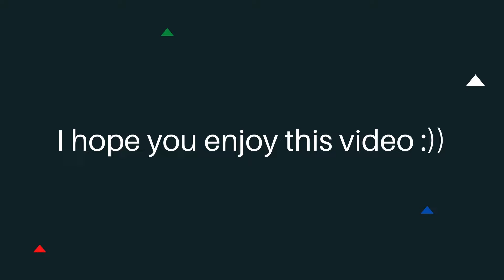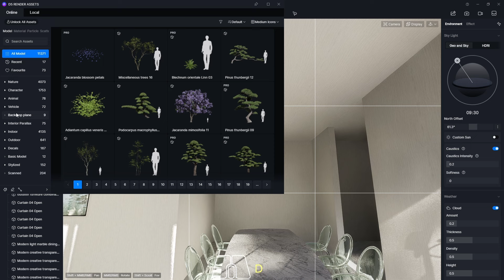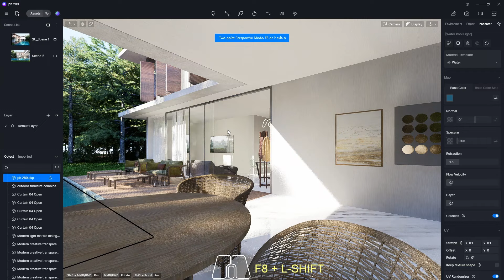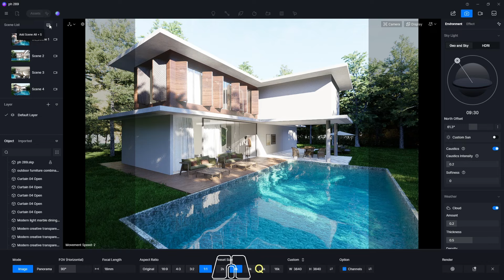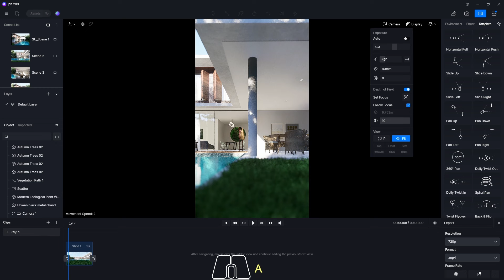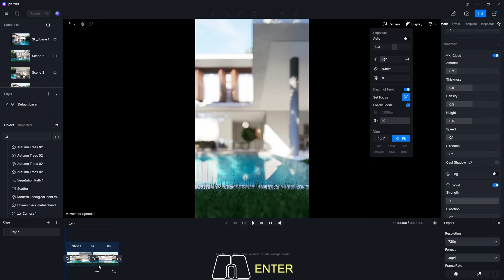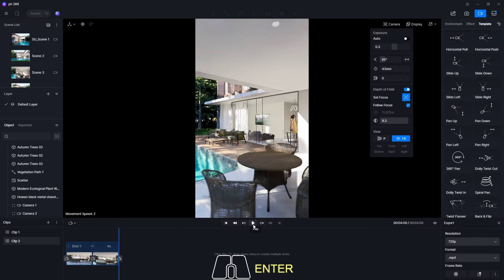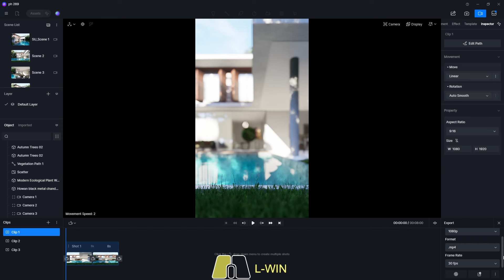Image & Animation with D5 Render | Private House 289 Part 2 | Downloadable File Included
Learn how to create ultra-realistic exterior renders of a private house in D5 Render with this step-by-step tutorial! Whether you're a beginner or a seasoned professional, this guide will help you master the essential techniques to achieve photorealistic results. Plus, we’ve included a free downloadable file of the house model used in this tutorial, so you can follow along!